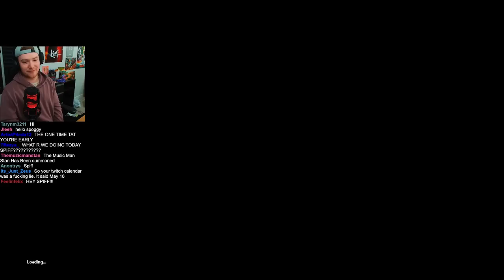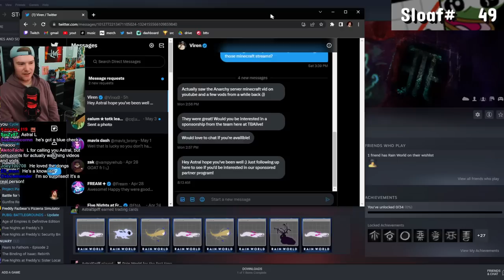Rain World Playthrough Part 2 | May 4, 2023